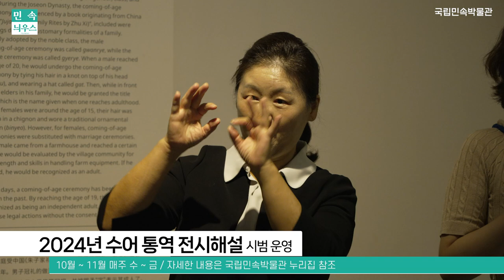[민속늬우스 11월 2호] 어린이들을 위한 전시 "총총! 별이 빛나는 밤" 모두 모여라~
어린이들을 위한 전시 개막!
어린이박물관 상설전시 '총총! 별이 빛나는 밤'
그밖에도 다양한 전시가 있는 국립민속박물관~
11월에도 함께해요~